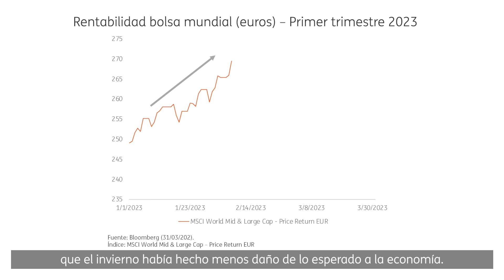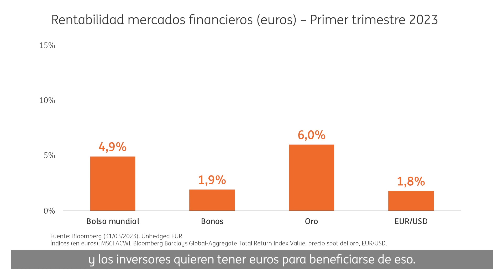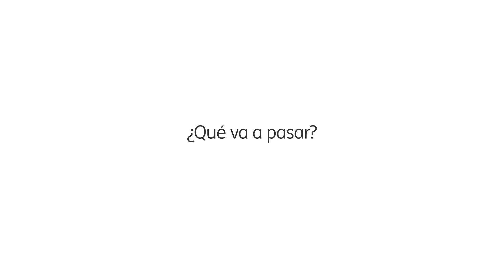Los mercados en el primer trimestre de 2023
- El año arranca en positivo: suben bolsas, bonos y oro aupados por el alivio ante un invierno menos duro de lo esperado y el apoyo de los bancos centrales.
- Sube el euro frente al dólar, porque se esperan más subidas de tipos en Europa que en Estados Unidos.
- La salud del sistema bancario y la inflación son las grandes preocupaciones de los inversores ahora. A pesar de que los bancos son más sólidos que en 2008 y la inflación está cayendo en muchos países, el riesgo de volatilidad existe.
- Largo plazo y diversificación siguen siendo las mejores herramientas para navegar la incertidumbre y obtener beneficios.

¿Qué va a pasar? ¿Qué podemos hacer? Francisco Quintana, nuestro director de Estrategia de Inversión nos lo cuenta.